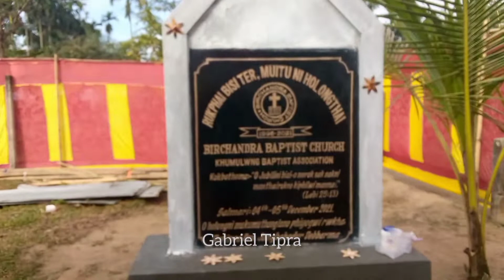vloge ll silver Jubilee BBC ll Sahina ll Gabriel Tipra